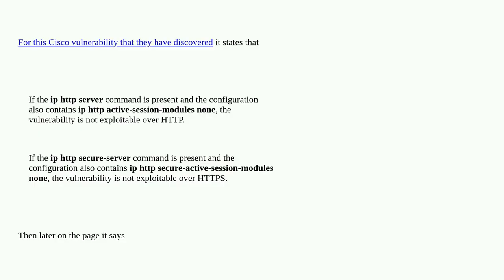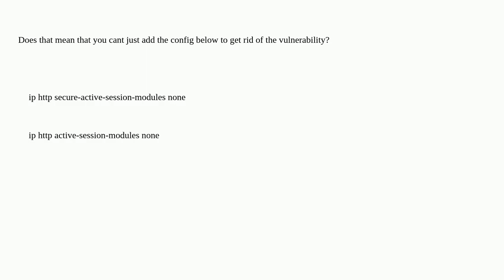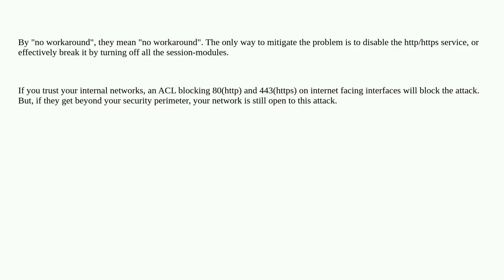Networkengineering: Cisco IOS Privilege Escalation Vulnerability Workaround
Cisco IOS Privilege Escalation Vulnerability Workaround

A special thanks goes out to the community

  cisco